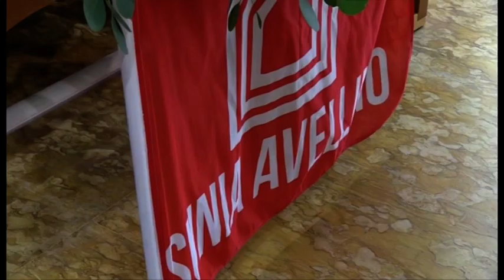Dramma casa ad Avellino: “Il patrimonio immobiliare paralizzato per colpa del Comune”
E' stato il fallimento delle politiche abitative del comune  a rendere ancor più grave il dramma casa ad Avellino. Lo sostiene Fiorentino Lieto del sindacato unitario inquilini assegnatari:”si perderà - dice- tutto nella burocrazia”